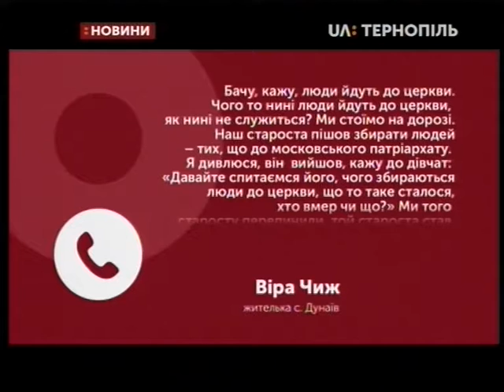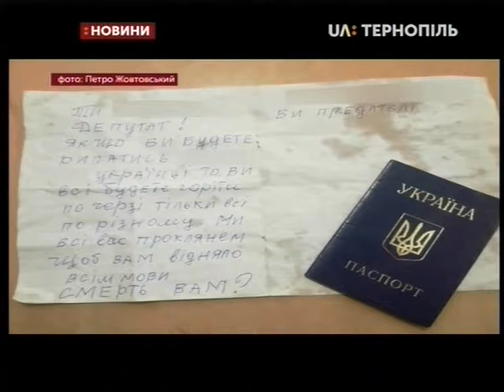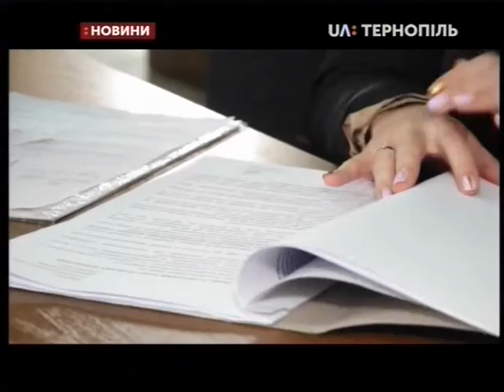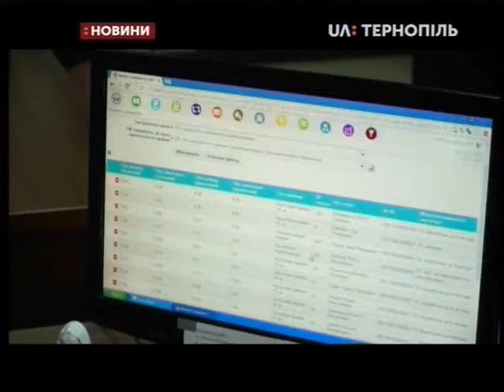11.02.2019. Новини. 20:30